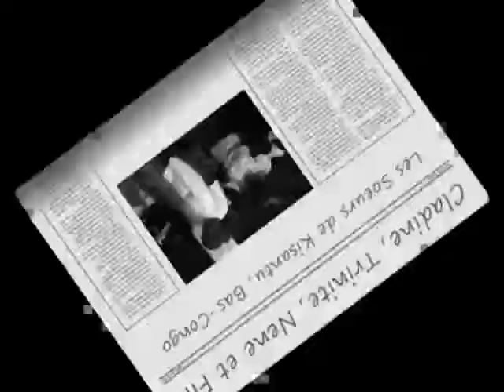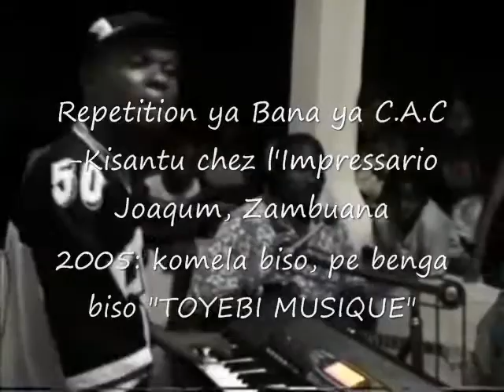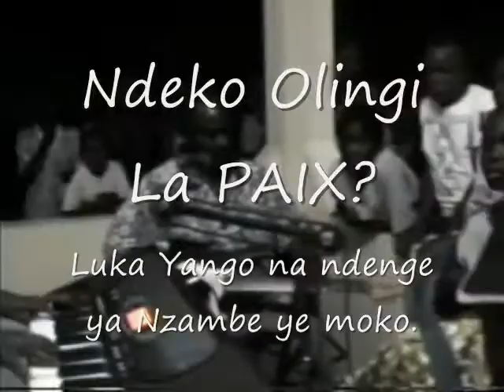8 Paix Ezangi na Libala pe Kimia na Mboka na Biso ekoya Ndenge nini? Kaka Makasi ya Jesus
Kimia elukamaka na ndenge nionso, kasi pona mondimi, keba. Koluka yango na ndenge nayo te.